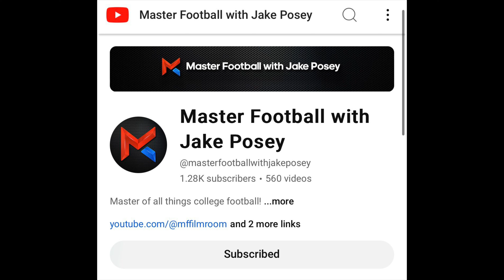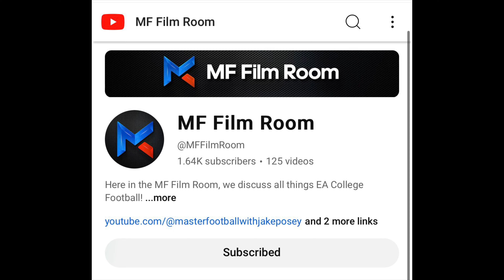What is happening to the PAC12 and what does Boise State’s future look like?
Boise State’s matchup vs Washington State doesn’t start till 8pm so in the mean time get pumped for kickoff with this special pre-game show with @masterfootballwithjakeposey in the @BoiseStateEsports studio! We will be talking PAC12, Ashton Jeanty’s HEI2MAN campaign, Boise State’s future in conference realignment, EA College Football 25 and more!